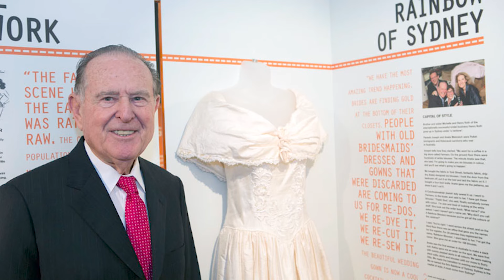Henry Weinreich always has a lot to say on The SHTICK S76-11 Seg.2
Henry Weinreich always has a lot to say on any subject at any time...especially about the book he has written  about his father and his flaming passion to Advocate for Israel, with advice on how to cope with the trauma and fears related to the current situation in Israel and Gaza.